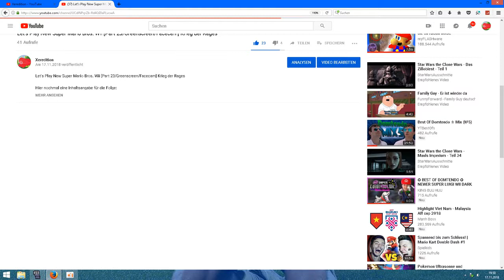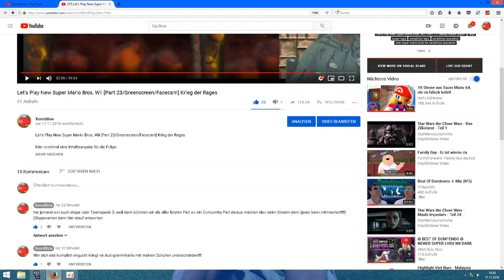Ihr könnt mit mir skypen!!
Schreibt euren Skype namen einfach in die Kommentare, dann adde ich euch!! bis zu 10 Leute können mitmachen!!!